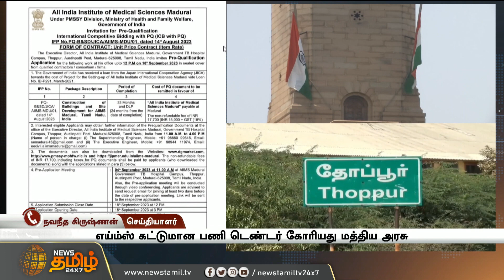Madurai AIIMS கட்டுமான பணி..டெண்டரை கோரியது மத்திய அரசு..33 மாதங்களில் பணிகளை முடிக்க காலம் நிர்ணயம்